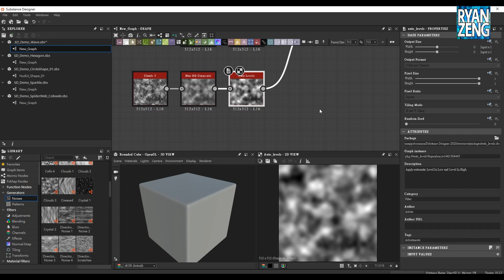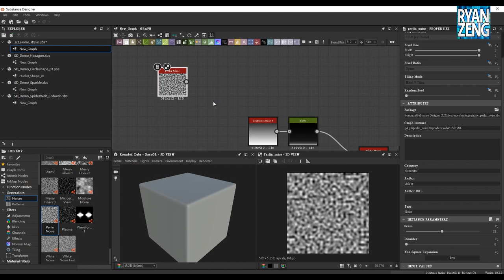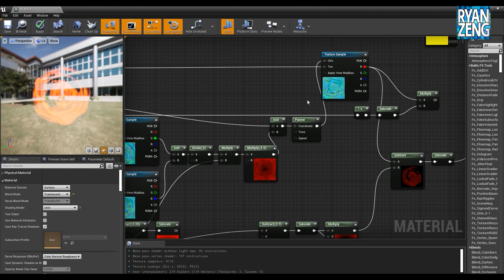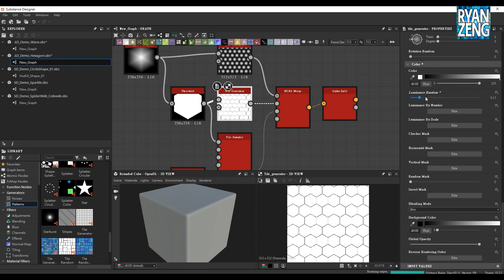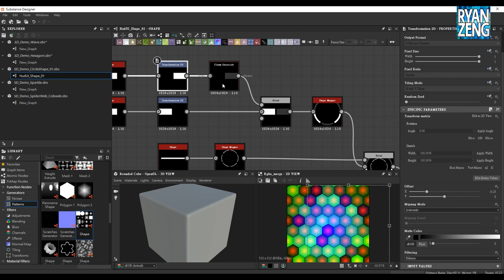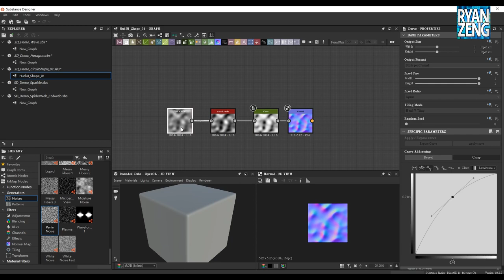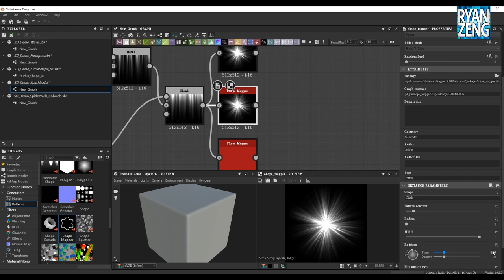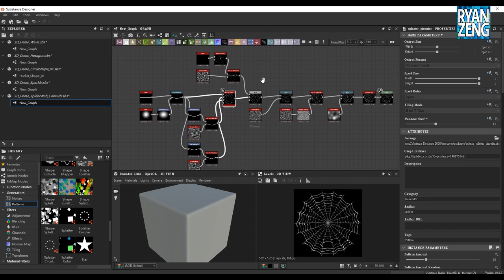RzFX Substance Designer for VFX material workflow | Designer 與UE4 Material 編輯流程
簡單分享Substance Designer搭配UE4進行Material編輯的工作流程，以及幾個簡單的特效常見貼圖製作案例分享。

參考資料:
Cobweb | Substance Designer Pattern Fundamentals
(這位創作者的頻道裡還有很多不錯的分享值得一看!)